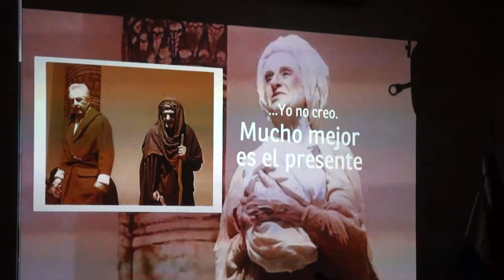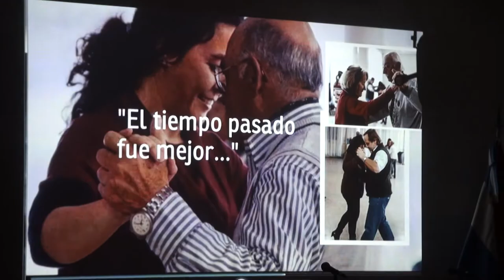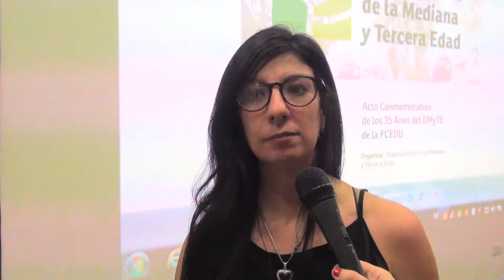35 años del Departamento de la Mediana y Tercera Edad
En nuestra Universidad, desde hace 35 años el adulto mayor tiene un espacio donde puede interactuar con sus pares. El Departamento de la Mediana y Tercera Edad, que funciona en la Facultad de Ciencias de la Educación de la UNER, interpela al adulto mayor como sujeto de derecho a través de una propuesta educativa que se sustenta en las potencialidades y en el aprendizaje a lo largo de la vida.